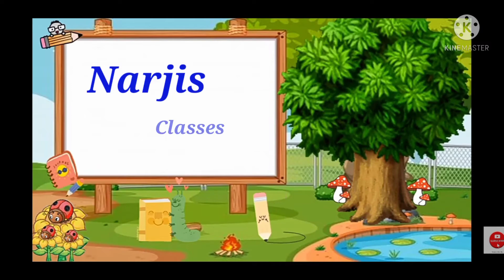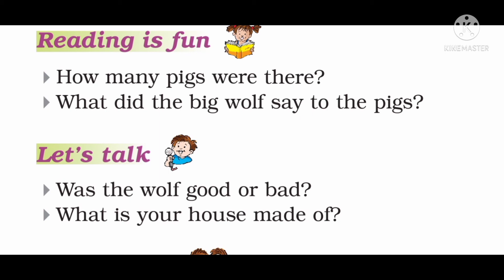Three little pigs(Part 3) Worksheet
Questions and Answers from 'Three little pigs' story Class 1
English book.